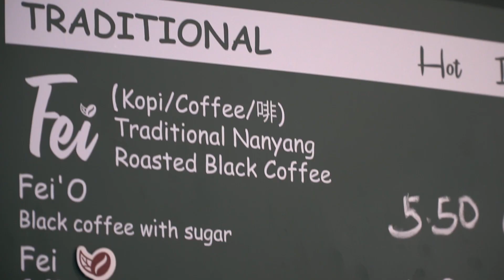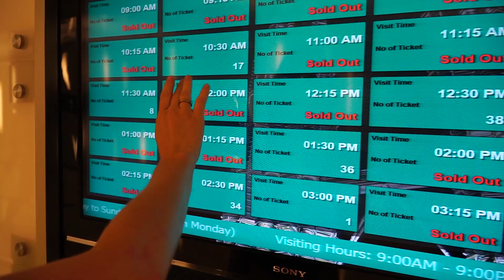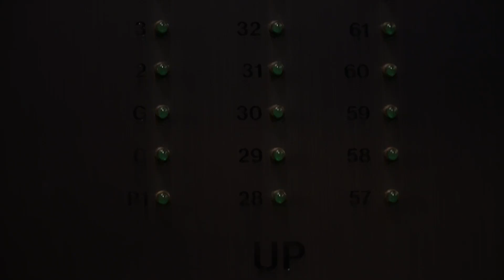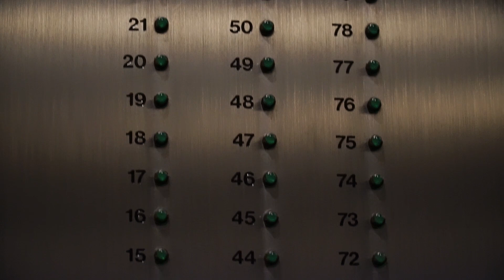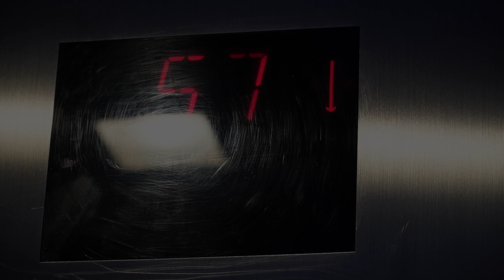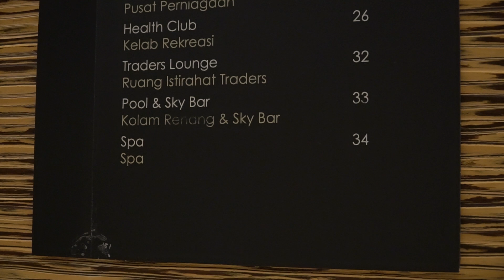Inside PETRONAS TOWERS by Day and Night | Kuala Lumpur | Travel vlog 12 Malaysia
This is our first travel vlog from Malaysia! Today, we went to visit the Petronas Twin Towers both by day and by night. We went up the towers by day - and it was an amazing experience. By night, we went to see the light show. We had a great day in Kuala Lumpur. Cheers!

OUR GEAR
★Camera Lens
★Small tripod
★Big tripod
★Camera strap
★ND filter
★External hardrive
★Glenn’s backpack
★Cecilie’s backpack

☀️ About us
Hi, we are Glenn 🇧🇪 & Cecilie 🇩🇰. A couple going from a 3-year long distance relationship to fulltime travel. Instead of deciding which country to live in together, we saved up money and went on a trip around the world. This is how far we have come. We don’t know where we will end, we are just trying to enjoy the journey.